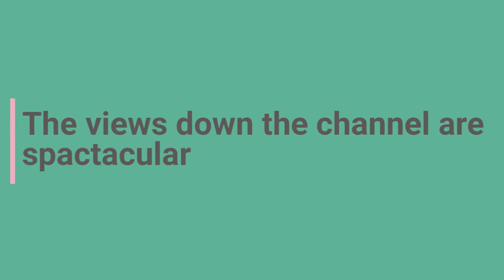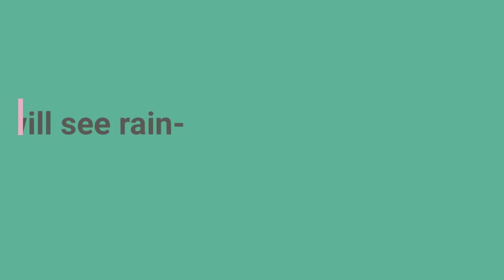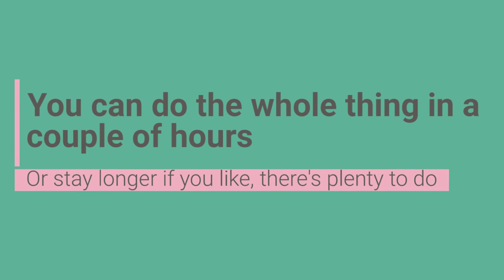Mount Roberts Hiking Trails, Juneau, Alaska 2019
Slideshow of Hiking Trails on Mount Roberts at the Mount Roberts Tramway in Juneau, Alaska, 2019

And visit me at insidejuneau.com to learn more about travel in Juneau.